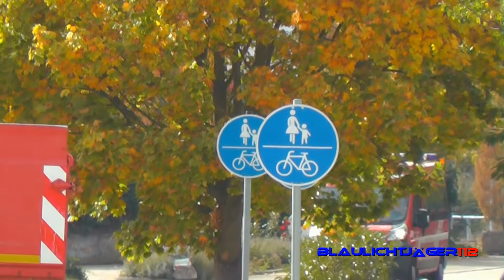[Flugzeugabsturz in Otterstadt] Großeinsatz der Feuerwehren aus der VG Rheinauen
Am 06. Oktober 2018 fand die Jahreshauptübung der Feuerwehren aus der Verbandsgemeinde Rheinauen statt. Simuliert wurde ein Flugzeugabsturz mit mehrere vermissten Personen. Die Einsatzkräfte mussten unterschiedliche Aufgaben absolvieren.

Fahrzeuge im einzeln (in Reihenfolge):
• Florian Rheinauen 3/22/1 - (TLF 8)
• Florian Rheinauen 3/11/1 - (ELW 1)
• Florian Rheinauen 3/44/1 - (LF 8/6)
• Florian Rheinauen 4/19/1 - (MTF)
• Florian Rheinauen 4/45/1 - (LF 16/12)
• Florian Rheinauen 4/48/1 - (LF KatS)
• Florian Rheinauen 1/11/1 - (ELW1)
• Florian Rheinauen 2/11/1 - (ELW1)
• Florian Rheinauen 2/46/1 - (HLF 20)
• Florian Rheinauen 2/34/1 - (DLK 23/12)
• Florian Rheinauen 1/46/1 - (HLF 20)
• Florian Rheinauen 1/42/1 - (TSF-W)

Folgende Wehreinheiten der Verbandsgemeinde waren an der Übung beteiligt:
• Feuerwache Altrip
• Feuerwache Neuhofen
• Feuerwache Otterstadt
• Feuerwache Waldsee

▬▬▬▬▬▬▬ Mehr Informationen zu BJ.112 ▬▬▬▬▬▬▬
► Blaulichjäger112 - Homepage:

Gefilmt in Otterstadt / Rhein-Pfalz-Kreis | Rheinland-Pfalz

§23
KunstUrhG

▬▬▬▬▬▬▬ HINWEIS ▬▬▬▬▬▬▬
In meinen Videos geht es ausschließlich um BOS-Fahrzeuge auf Einsatzfahrt und nicht um Kennzeichen-, Beamte-, Zurschaustellung von Unglücken oder Sonstiges!
Wenn es Beschwerden oder sonstiges gibt, bitte ich Sie mich zu kontaktieren.

Copyright bei Blaulichtjäger112